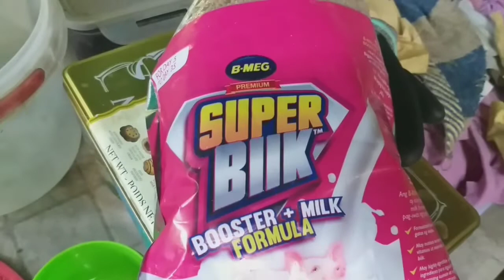Turuang Kumain ang mga Biik.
Teaching the piglets how to eat and drink is one of the important things to do in preparation for weaning.